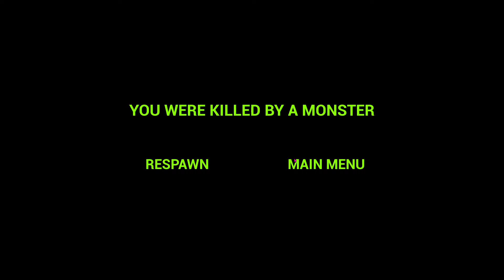Zoonomaly 2 Official Teaser - Scary Monster Sonic Tapes Appears with Zookeeper 3 Head in Zoo